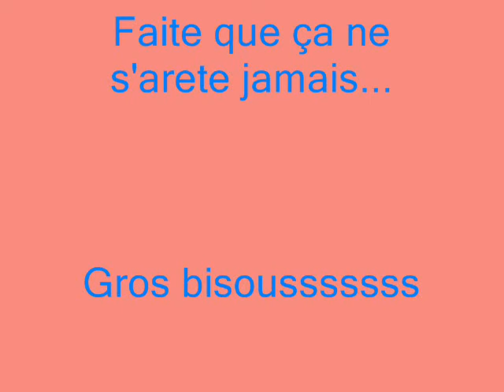108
tite soirée